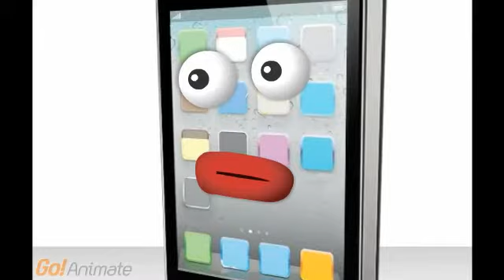Smart and Dumb phones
Smarter phone's comments: I hate being with him all day! that guy is weird. He doesn't even make sense.
Dumber phone's (in smarter talk) comments: I hate being with that weido nerd all day. He always acts like I'm very dumb and He's so Smart. Blah Blah Bl